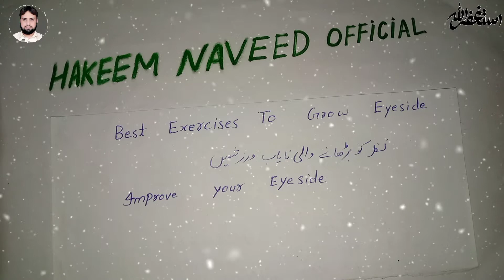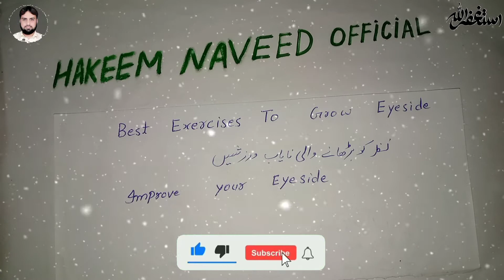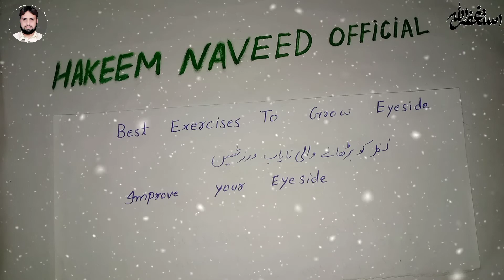Best Exercises to grow eyesight | How to improve eyesight | Nazar ke Kamzori ka Ilaj|Basarat ka Ilaj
Hakeem Naveed Official.